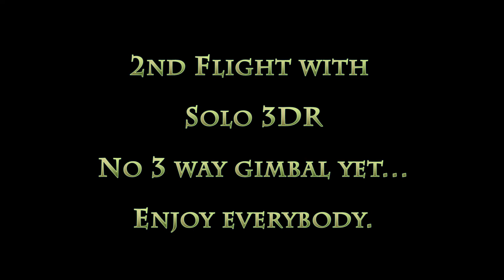Solo 3DR 2nd Flight.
Still in the early days of learning how to fly this beast. It very stable & is very easy for the first time drone operator. Enjoy everybody :)